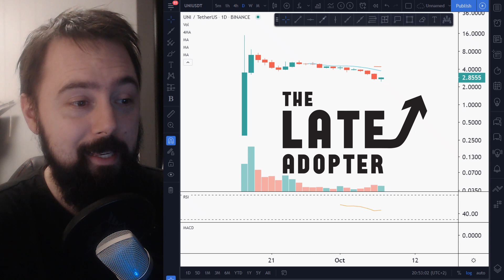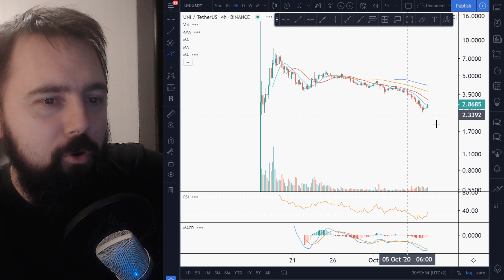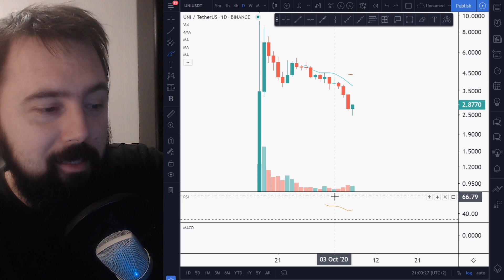Uniswap (Uni) Technical Analysis - 7th October 2020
Uniswap is in the wind at the moment. But the bleeding is nowhere in sight. Is there hope? Lets check out the technicals.